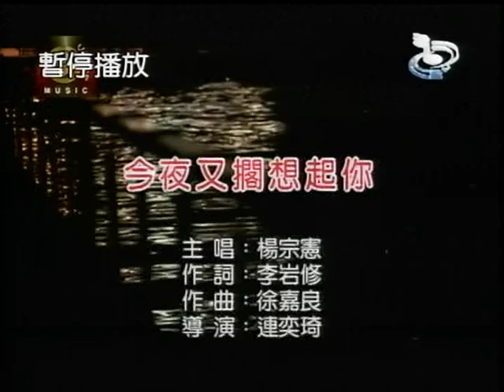蔡增祥~今夜又擱想起你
貝斯特之友蔡增祥~今夜又擱想起你